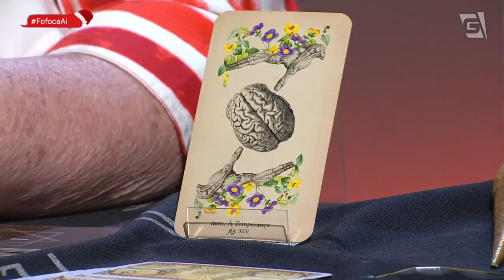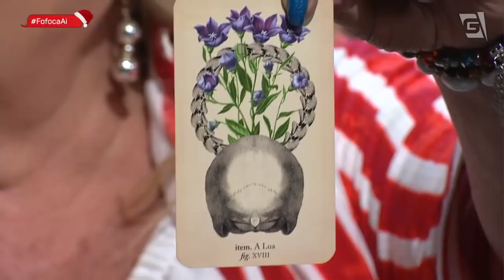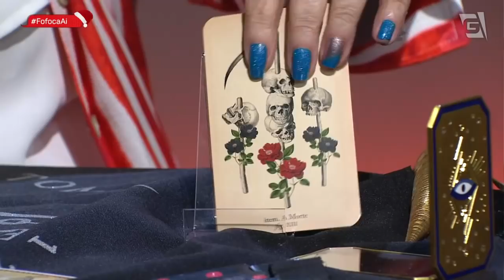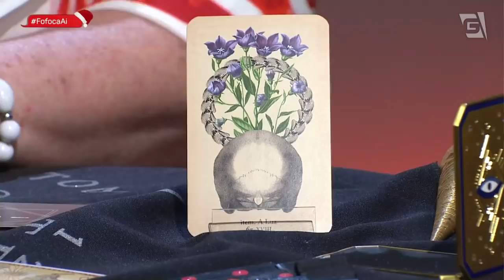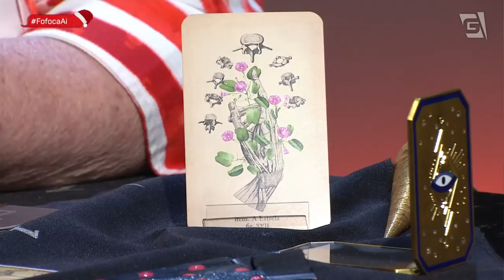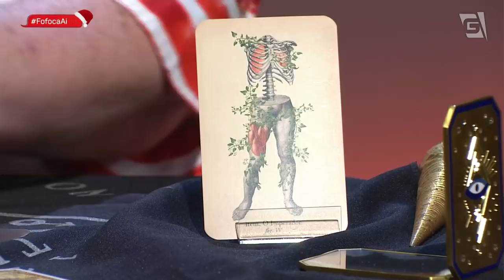Especial de Ano Novo com Previsões dos Famosos para 2022 - Fofoca Aí (31/12/21)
A bruxa, sensitiva e paranormal Sandra Susi revela as previsões de 2022 para famososo como Luciano Huck, Gabriel Medina e muito mais. Venha descobrir com a gente!